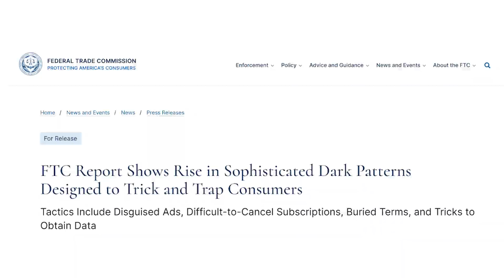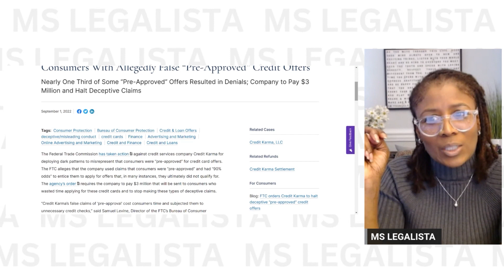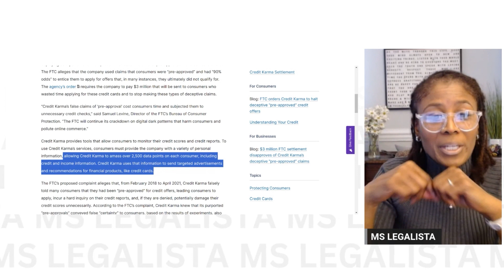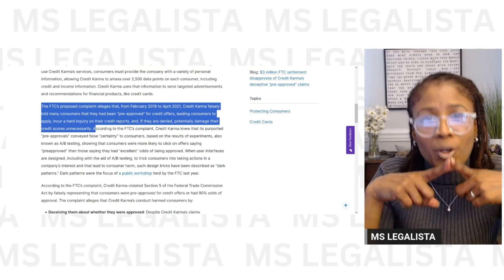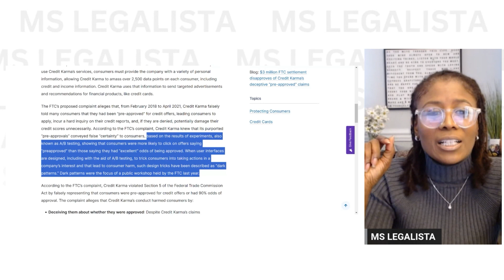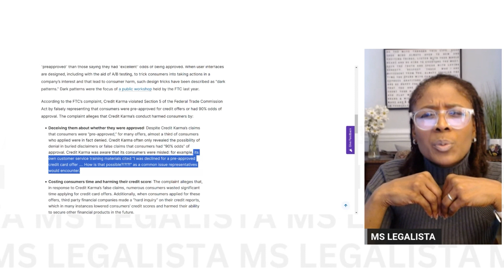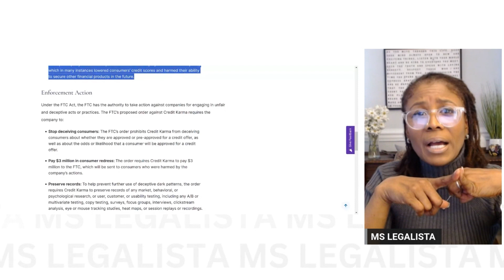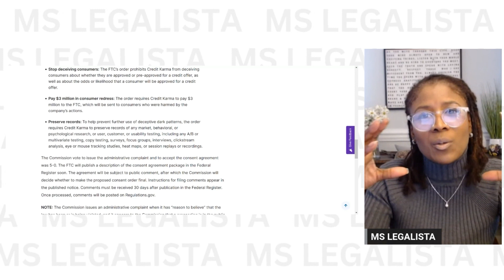The Dark Patterns of Credit Karma and What to Watch Out For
While I am a North Carolina licensed attorney, I'm not your attorney.